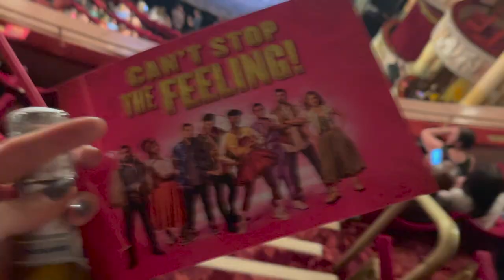RHYS' WEST END AND PROFESSIONAL DEBUT IN &JULIET😭💕🙏🏻 - Lucy Stewart-Adams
RHYS' WEST END AND PROFESSIONAL DEBUT IN &JULIET😭💕🙏🏻